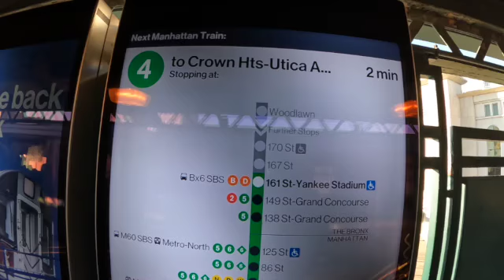Episode 1: YANKEE STADIUM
YANKEE STADIUM